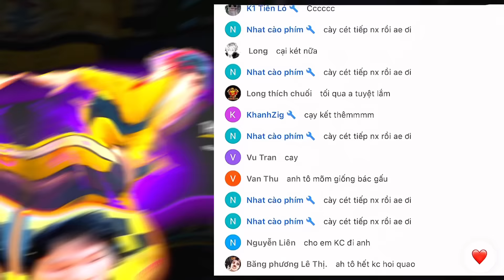K1 Cạy Két 5 Củ Săn Gói “LẠC ĐÀ CHẤT CHƠI” Leo Chuỗi 100 Sever Thái Lan Diệt Luôn Top 2 Sever Và ???